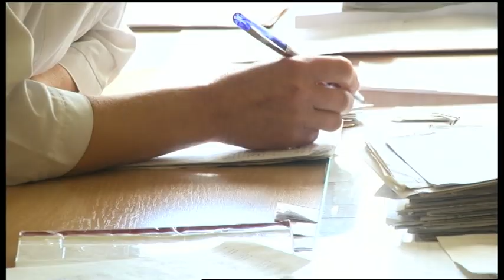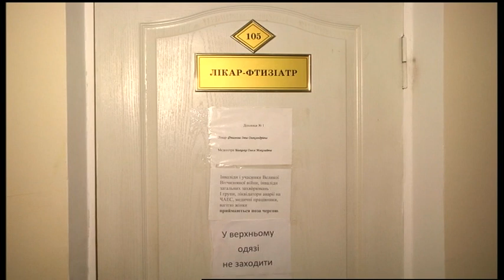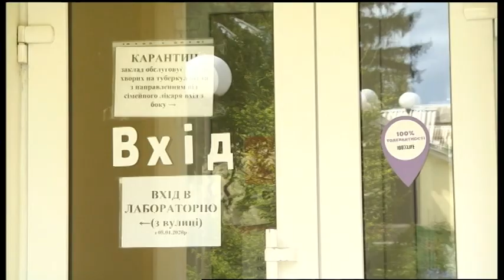22.05.2020. Новини. 13:00